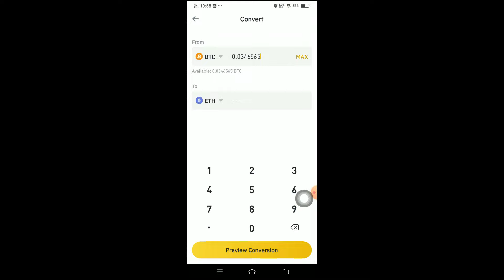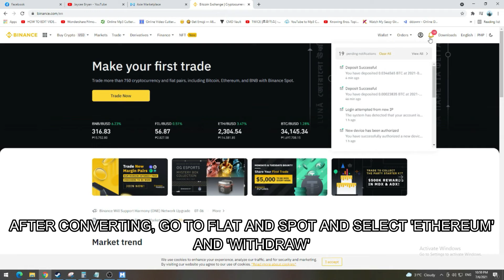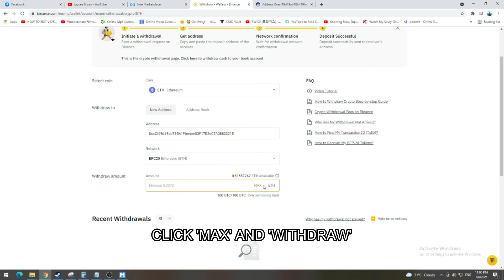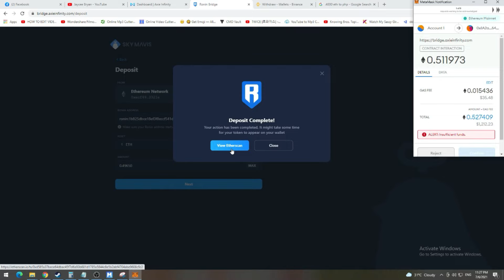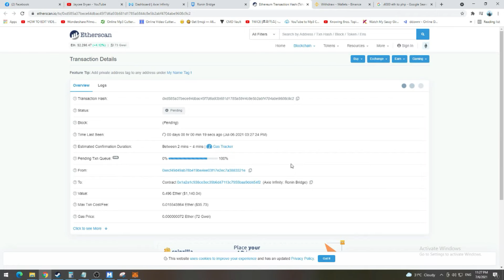HOW TO USE BINANCE TO BUY AXIE | BTC/ETH TO METAMASK TO RONIN WALLET TUTORIAL [FILIPINO/TAGALOG]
Hi guys!

This is the beginning of my axie infinity content!

Just a summary on how to use binance for buying axie team.
I used binance kasi di gumagana ang pagconvert ng php to eth sa coinsph.

Merong error sa video, 'fiat and spot' po yun hindi 'flat and spot'. Hehe.

Summary
1. IF YOU ALREADY HAVE BTC ON YOUR BINANCE, OPEN YOUR BINANCE APP IN YOUR MOBILE AND USE THE 'BINANCE LITE' TO CONVERT YOUR BTC TO ETH.

2. AFTER CONVERTING, GO TO FIAT AND SPOT AND SELECT 'ETHEREUM'
AND 'WITHDRAW'

3. GET THE ETHEREUM ADDRESS OF YOUR METAMASK EXTENSION. PASTE IT AND SELECT 'ERC20'

4. AFTER COMPLETION, JUST WAIT IT TO REFLECT ON YOUR METAMASK ACCOUNT.

5. METAMASK TO RONIN WALLET. CLICK 'BRIDGE' AND COPY YOUR
'RONIN ADDRESS'

6. GO TO DEPOSIT AND PASTE YOUR RONIN ADDRESS.

7. ADJUST THE ETHEREUM VALUE BECAUSE OF THE GAS FEE
THEN CONFIRM IT.

8. NOW YOU CAN BUY YOUR AXIE TEAM!!!